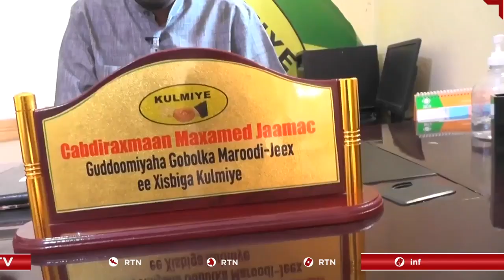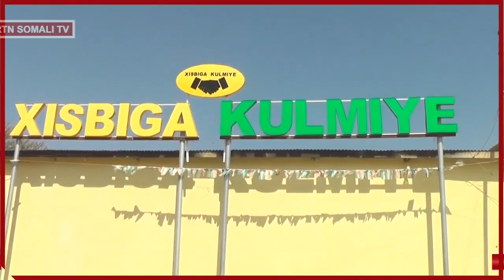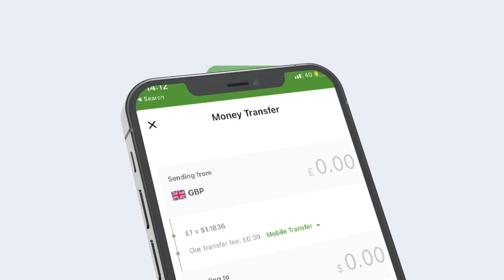Gudoomiyaha Xisbiga kulmiye ee gobolka Maroodi-jeex oo fariin wacyi-galina u diray bulshada ku nool